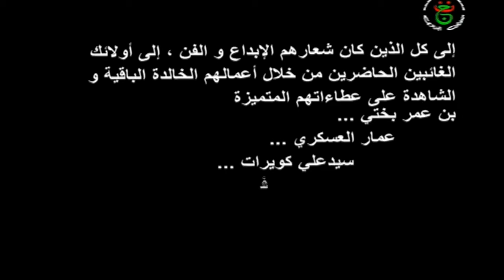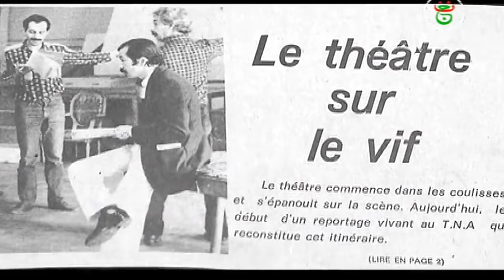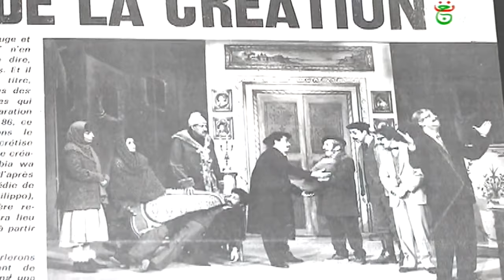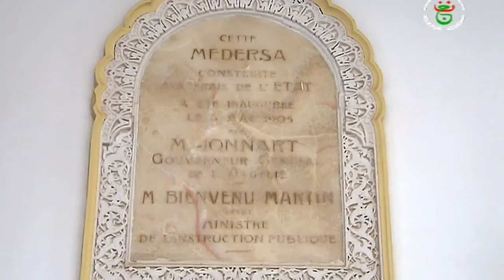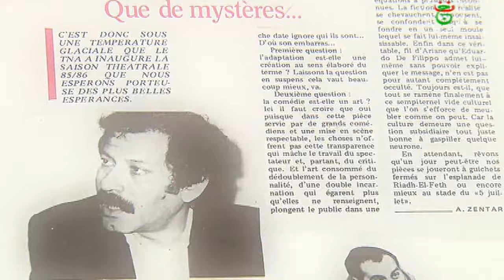للفن الجزائري أسماء أحمد بن عيسى Lil Fen El Djazairi Asmaa Ahmed Benaissa